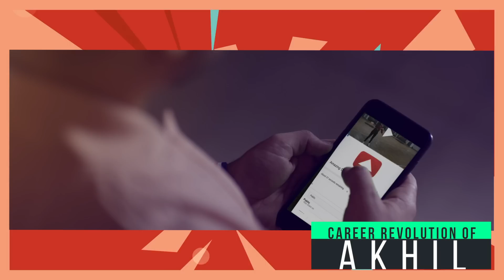Career Revolution Of Akhil | Video Jukebox | Latest Punjabi Songs 2018 | Speed Records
Video Jukebox - Career Revolution Of Akhil